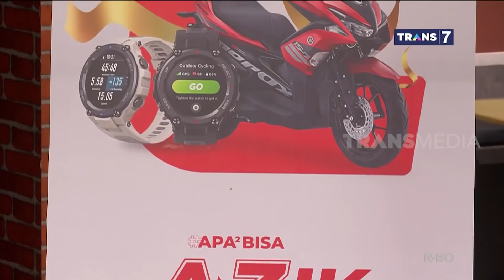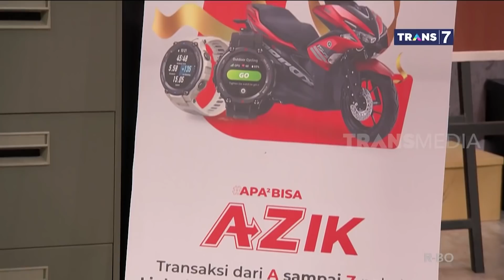SEMUA KEMUDAHAN ADA DALAM GENGGAMANMU! | LAPOR PAK! (24/11/21)* Part 5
Kalau ada yang mudah kenapa harus pilih yang susah? Mau belanja online, bayar BPJS, asuransi, transportasi, tagihan listrik bahkan voucher games dan streaming semua bisa pakai LINKAJA! Apalagi makin sering bertransaksi pakai pakai LINKAJA makin banyak juga kesempatan kamu buat dapetin i Phone 12 Pro Max. Download sekarang juga!
LAPOR PAK!